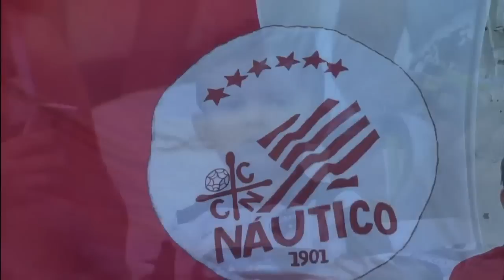Série B 2011: ABC 1 x 0 Náutico (Melhores Momentos) - Globo Nordeste HDTV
Melhores momentos do jogo ABC 1 x 0 Náutico válido pela Série B do Campeonato Brasileiro de 2011 (25/06/2011).

Narração: Rembrandt Júnior.